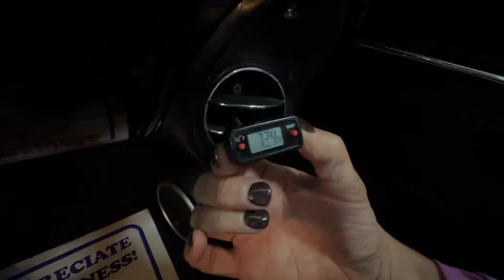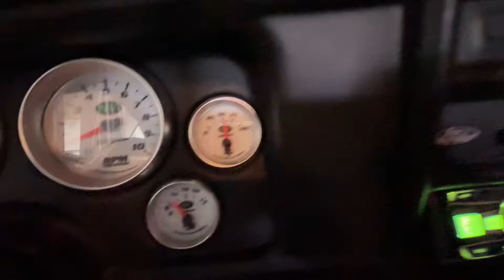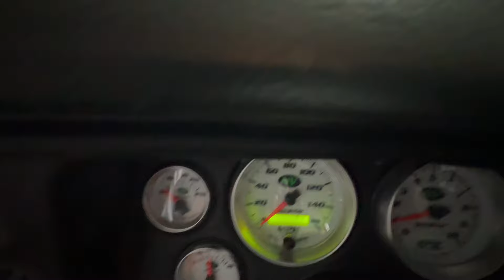1969 Chevelle 496 Fuel Injected Five Speed Pre Transportation Demonstration video!